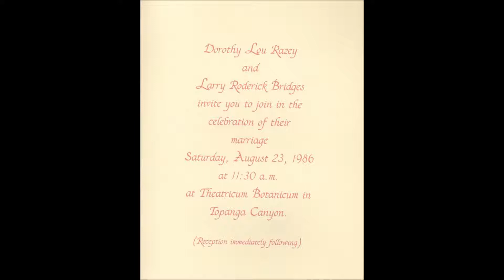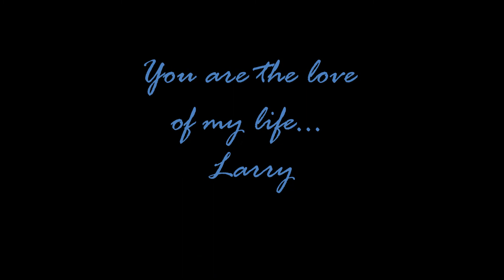25th Anniversary Dorothy and Larry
Our songs and pictures for my wife